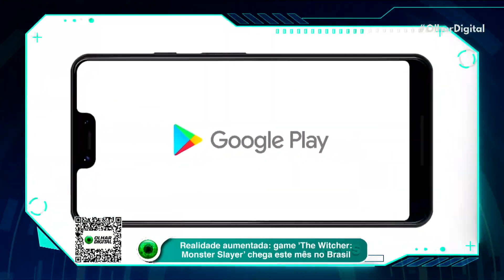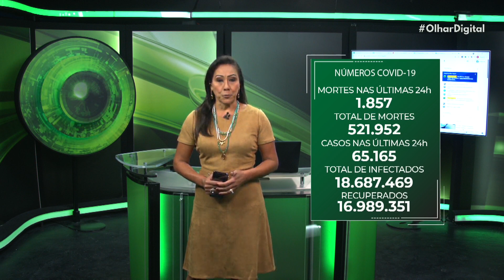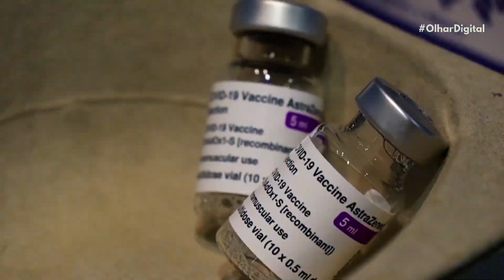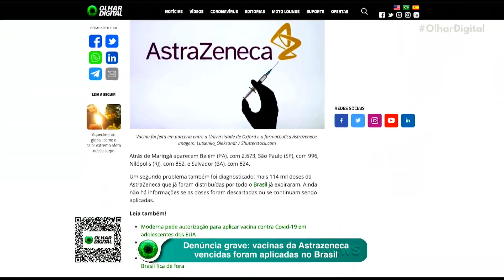'The Witcher' ganha jogo mobile ao estilo 'Pokémon Go'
'The Witcher: Monster Slayer', jogo gratuito baseado em realidade aumentada e localização, no estilo 'Pokémon Go', ganhou data de lançamento global para Android e iOS.